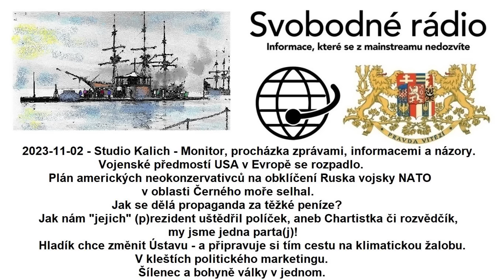2023-11-02 - Studio Kalich - Monitor, procházka zprávami, informacemi a názory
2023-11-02 - Studio Kalich - Monitor, procházka zprávami, informacemi a názory. Vojenské předmostí USA v Evropě se rozpadlo. Plán amerických neokonzervativců na obklíčení Ruska vojsky NATO v oblasti Černého moře selhal. Jak se dělá propaganda za těžké peníze? Jak nám jejich# (p)rezident uštědřil políček, aneb Chartistka či rozvědčík, my jsme jedna parta(j)! Hladík chce změnit Ústavu # a připravuje si tím cestu na klimatickou žalobu. V kleštích politického marketingu. Šílenec a bohyně války v jednom.